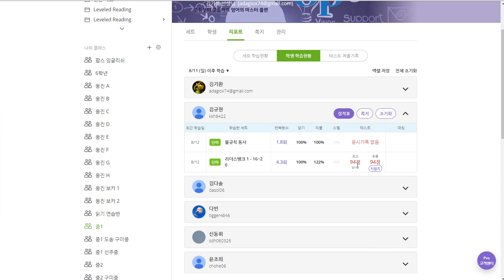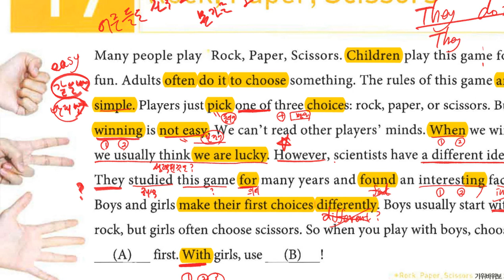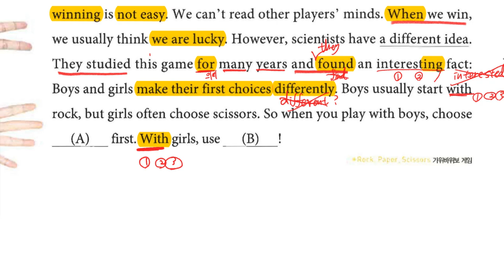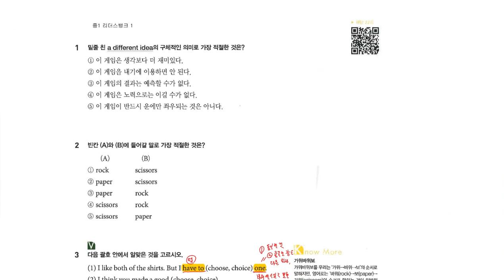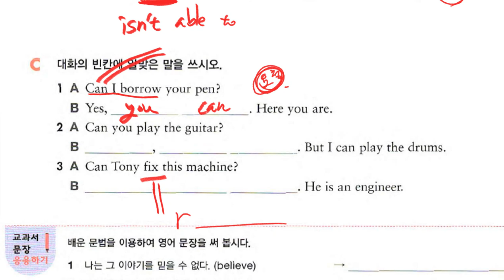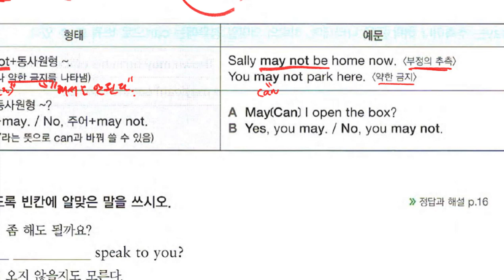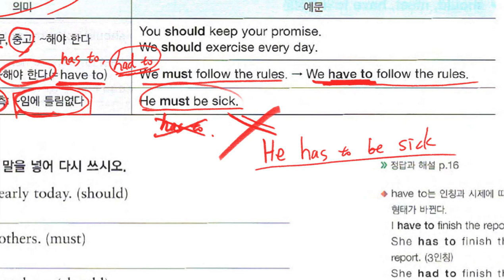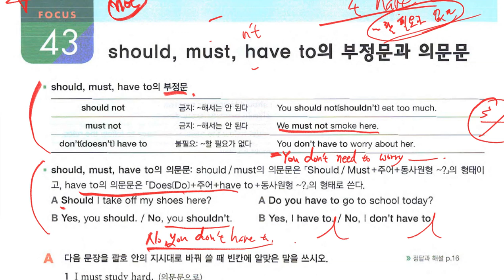중1 2019 08 19